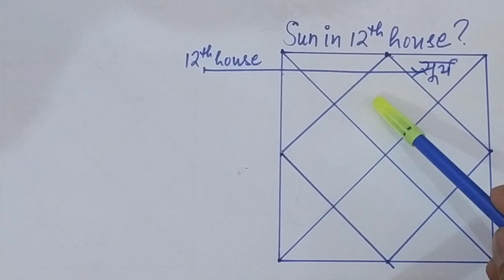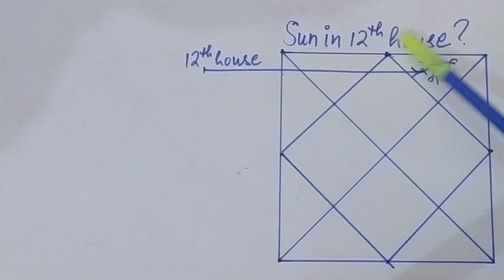Sun in 12th house, द्वादश भाव में सूर्य, सूर्य खाना नं 12, surya khana no 12, बारहवें घर में सूर्य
Dear All,

Sun planets is so important while discussing about astrology. here we will discuss that what would be result of sun planets in all house in birth chart or horoscope.

1. if you want to know the result of sun planet in first house in lagna kundli or birth chart, just go through below.

2.if you want to know the result of sun planet in second house in lagna kundli or birth chart, just go through below.

3. if you want to know the result of sun planet in third house in lagna kundli or birth chart, just go through below.

4. if you want to know the result of sun planet in forth house in lagna kundli or birth chart, just go through below.

5. if you want to know the result of sun planet in fifth house in lagna kundli or birth chart, just go through below.

6. if you want to know the result of sun planet in sixth house in lagna kundli or birth chart, just go through below.

7. if you want to know the result of sun planet in seventh house in lagna kundli or birth chart, just go through below.

8. if you want to know the result of sun planet in eighth house in lagna kundli or birth chart, just go through below.

9. if you want to know the result of sun planet in ninth house in lagna kundli or birth chart, just go through below.

10. if you want to know the result of sun planet in 10th house in lagna kundli or birth chart, just go through below.

11. if you want to know the result of sun planet in 11th house in lagna kundli or birth chart, just go through below.

12. if you want to know the result of sun planet in 12th house in lagna kundli or birth chart, just go through below.

Hi friends,
यदि आप कुंडली में ज्योतिष में केतु ग्रह जानना चाहते हैं, उपाय जो केतु ग्रह को मजबूत बनाता है, तो नीचे दिए गए लिंक पर क्लिक करें:-

यदि आप कुंडली में ज्योतिष में राहु ग्रह जानना चाहते हैं, उपाय जो राहु ग्रह को मजबूत बनाता है, तो नीचे दिए गए लिंक पर क्लिक करें:-

यदि आप कुंडली में ज्योतिष में शनि ग्रह जानना चाहते हैं, उपाय जो शनि ग्रह को मजबूत बनाता है, तो नीचे दिए गए लिंक पर क्लिक करें:-

यदि आप कुंडली में ज्योतिष में गुरु ग्रह जानना चाहते हैं, उपाय जो गुरु ग्रह को मजबूत बनाता है, तो नीचे दिए गए लिंक पर क्लिक करें:-

यदि आप कुंडली में ज्योतिष में मंगल ग्रह जानना चाहते हैं, उपाय जो मंगल ग्रह को मजबूत बनाता है, तो नीचे दिए गए लिंक पर क्लिक करें:-
for mars planets and how to strong mars in birth chart, just go thorugh below lin

यदि आप कुंडली में ज्योतिष में शुक्र ग्रह जानना चाहते हैं, उपाय जो शुक्र ग्रह को मजबूत बनाता है, तो नीचे दिए गए लिंक पर क्लिक करें:-

यदि आप कुंडली में ज्योतिष में बुध ग्रह जानना चाहते हैं, उपाय जो बुध ग्रह को मजबूत बनाता है, तो नीचे दिए गए लिंक पर क्लिक करें:-
if you want to know about mercury planet in horoscope and remedy for same, just go through the same

यदि आप कुंडली में ज्योतिष में चंद्रमा ग्रह जानना चाहते हैं, उपाय जो चंद्रमा ग्रह को मजबूत बनाता है, तो नीचे दिए गए लिंक पर क्लिक करें:-

यदि आप कुंडली में ज्योतिष में सूर्य ग्रह जानना चाहते हैं, उपाय जो सूर्य ग्रह को मजबूत बनाता है, तो नीचे दिए गए लिंक पर क्लिक करें:-
for more knowledge about sun planet and effects in astrology with remedy, just go through below link